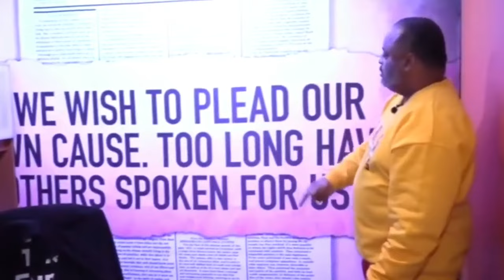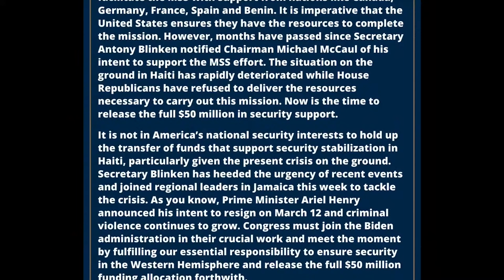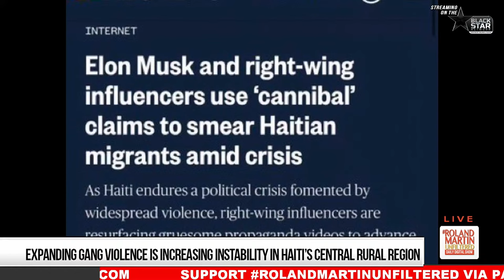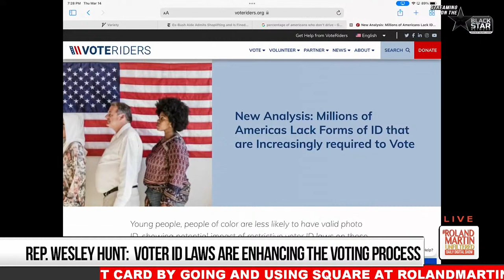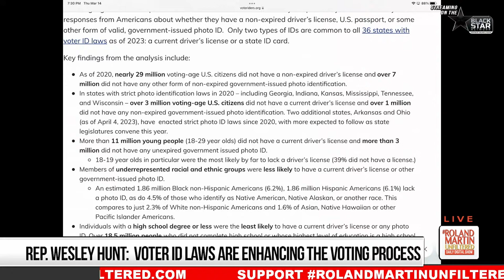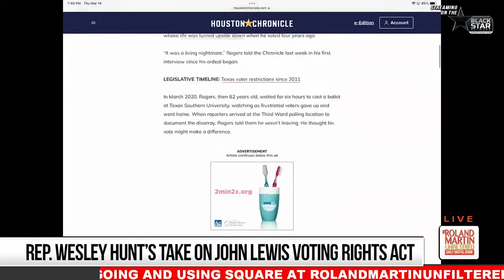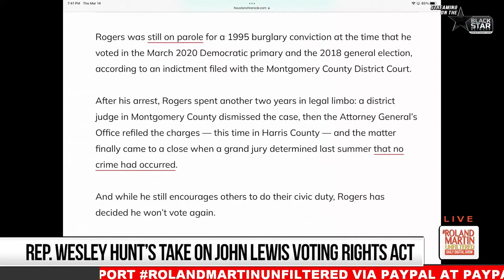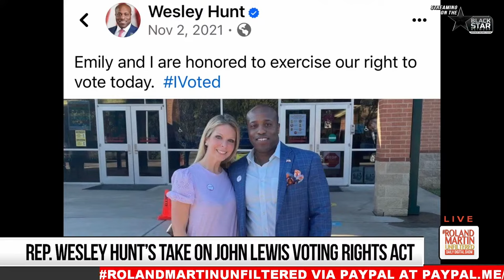SEIU $200M Political Spend, Haiti's Crisis, Tenn. Banning Police Reform, Fla. Cop Charges Dropped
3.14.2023 RolandMartinUnfiltered: SEIU $200M Political Spend, Haiti's Crisis, Tenn. Banning Police Reform, Fla. Cop Charges Dropped

The Service Employees International Union, representing about 2 million health care, property service, and government workers, will spend $200 million to get voters of color to support President Biden. One of SEIU's top officials is in our studio to discuss their plans get get folks out to vote.

As the Senate confirms a new U.S. ambassador to the Republic of Haiti, violent gangs in the deteriorating country are fighting for control. Congresswoman  Stacey Plaskett will be in the studio to discuss how the U.S. may help the county from spinning further out of control.

A Florida police officer will not face a jury for shooting an unarmed man now that DeSantis-appointed state's attorney has taken over. Duly-elected state attorney Monique Worrell and the victim's attorney will explain how this move fits into DeSantis' plan of not holding law enforcement accountable.

Tennessee senate passed the bill banning local governments from passing police reform on traffic stop policies. It's now headed to the governor's office for his signature.

And a Mississippi officer is facing charges for forcing a man to lick urine off the floor.